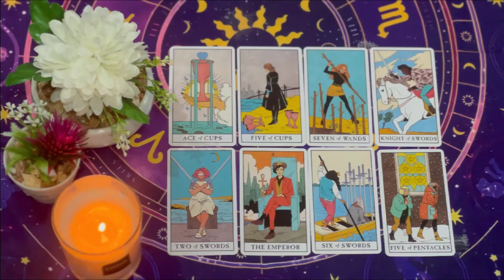AQUARIUS❤️THEY'RE GOING TO RISK IT ALL FOR YOU BECAUSE OF UNDENIABLE PASSION!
Aquarius OCTOBER
Aquarius 2024
Aquarius today
Aquarius OCTOBER